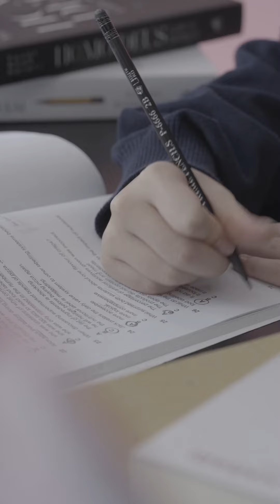Miss world Vietnam candidate